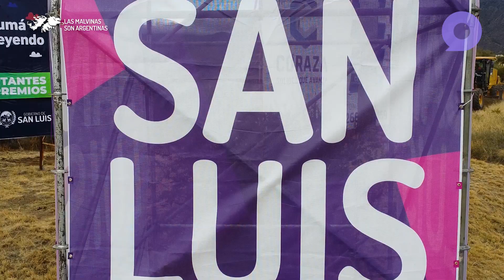El Gobierno de San Luis apuesta en La Punta con una inversión cercana a los $1.000 millones